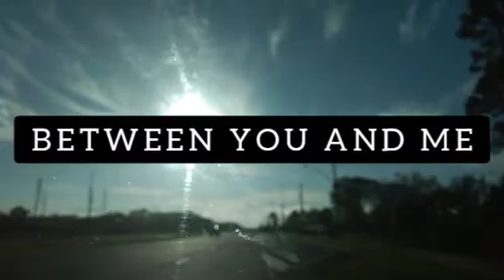WE ARE IN LOVE, That's a Fact Between us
I AM YOURS TODAY
AND TOMORROW AS WELL
THERE WILL NEVER BE
ANY GOODBYE
AND I'M YOURS
FOR LIFE